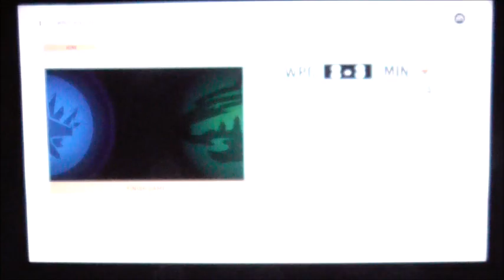Stanley Cup Playoffs Game 5 Jets vs Wilds